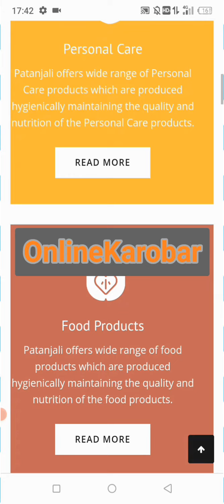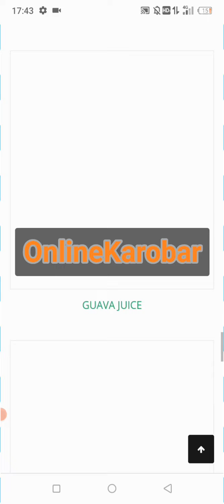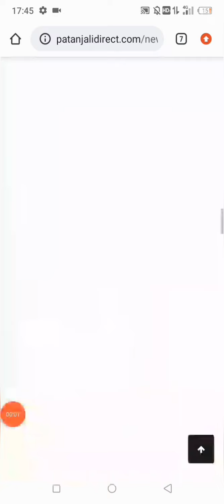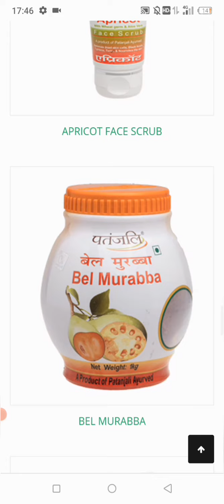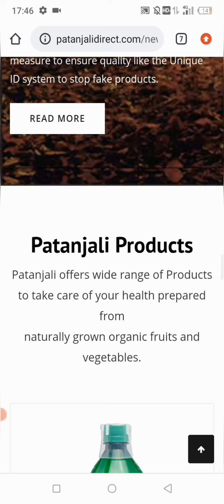Ptanjali business full detail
for more
info call